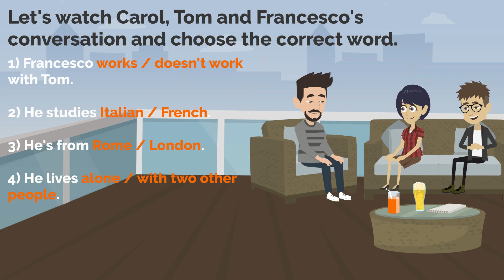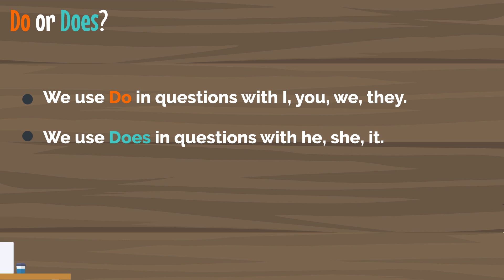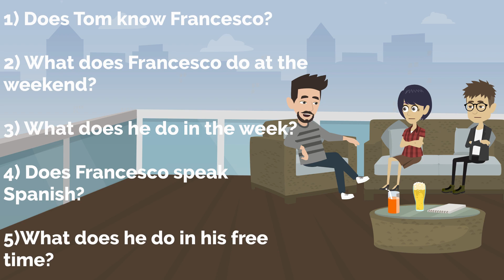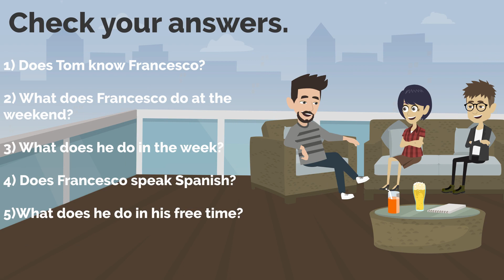LEARN ENGLISH WITH CONVERSATION - DO AND DOES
Hello everyone,

today we are going to do a listening exercise and learn when to use "do" and "does" in Present Simple questions.

"Do" we use in questions when we have the subjects: I, You, We, They
"Does" we use in questions when we have the subjects: He, She, It.

Questions in the present simple don't require the verb to be conjugated, therefore we use the verb in its infinitive form.